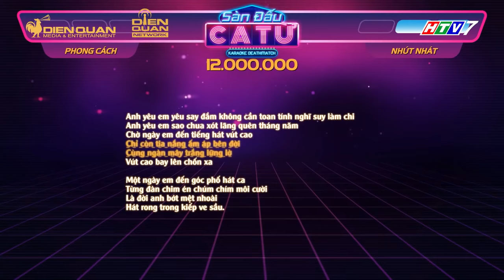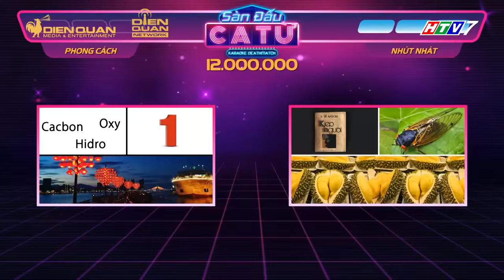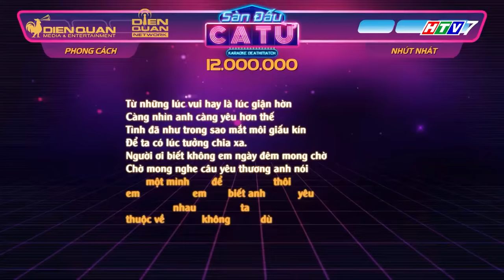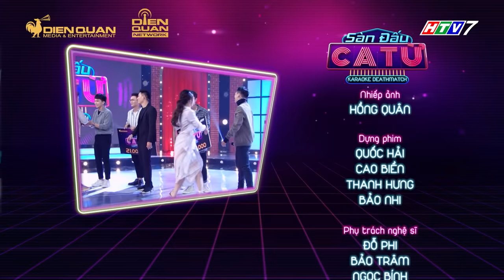Sàn đấu ca từ 3|Tập 12 full: Đại Nhân, Tronie Ngô thích thú khi bất ngờ gặp gỡ các "tân binh" vpop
Sàn đấu ca từ mùa 3 tập 12 sẽ mang đến cho bạn nhiều sự bất ngờ và ngập tràn tiếng cười khi Tronie Ngô và Đại Nhân làm đội trưởng đối đầu với nhau.

Sàn đấu ca từ mùa 3 đã chính thức quay trở lại, hứa hẹn bùng nổ hơn, hấp dẫn hơn và "lầy lội" hơn.

Sàn đấu ca từ là một Gameshow mang tính giải trí cao và khác biệt trên nền tảng karaoke, ứng dụng phương pháp kinh điển “Bấm chuông giành quyền trả lời”.

Với dàn khách mời "bá đạo" cùng giọng ca cực đỉnh, chắc chắn sẽ mang đến cho khán giả những giây phút thư giãn vô cùng thoải mái, vui tươi.
Sàn Đấu Ca Từ mùa 3 phát sóng vào lúc 20:25 thứ Sáu hàng tuần trên kênh HTV7.

sàn đấu ca từ mùa 3, san dau ca tu mua 3